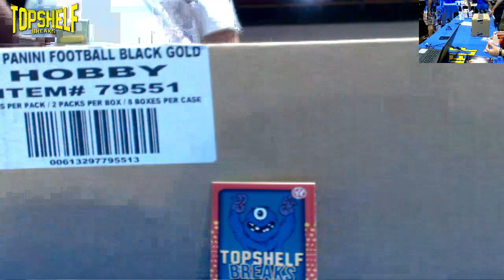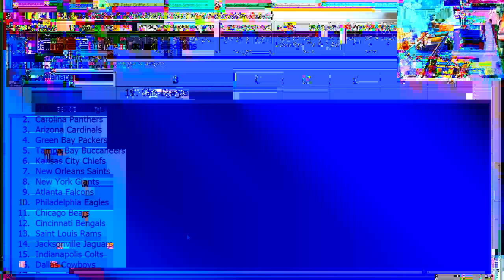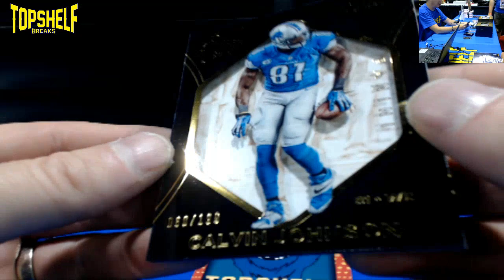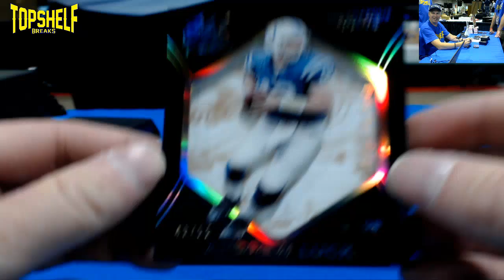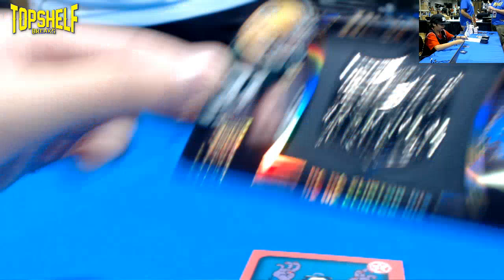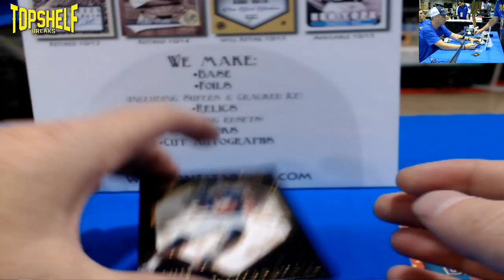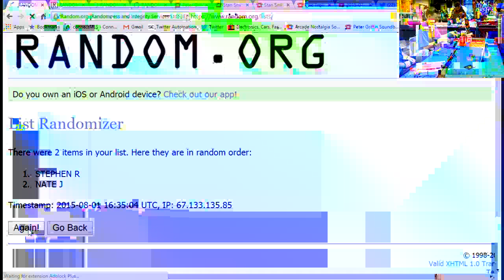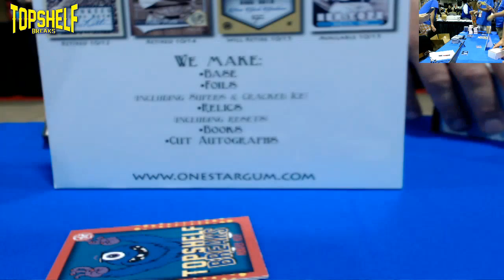Black GOld case bogo 8-1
Black gold case national